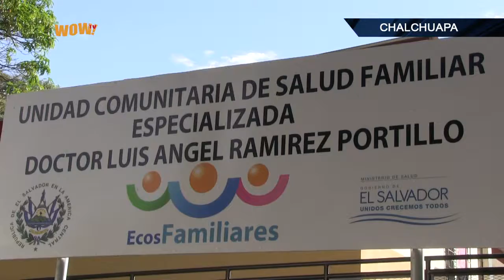Plan de emergencias para época navideña